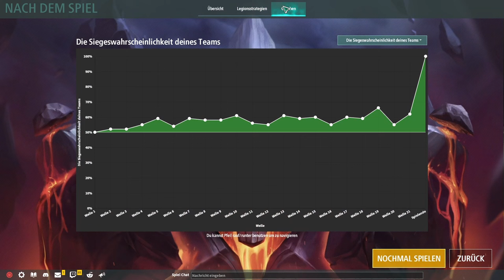Legion TD 2 / Super Fiesta und Gegenangriff Kombo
Heute in Legion TD 2 gibt es im 4vs4 modus Super Fiesta, dazu dann noch Gegenangriff, vollkommen klar, dass das jeder spielen will. Ich nehme lieber die Burg um die Wellen auch zu halten. am Anfang des Spiels bekommen beide Teams ordendlich was ab durch die ganzen leaks, aber am ende konnten wir uns den Sieg sichern.